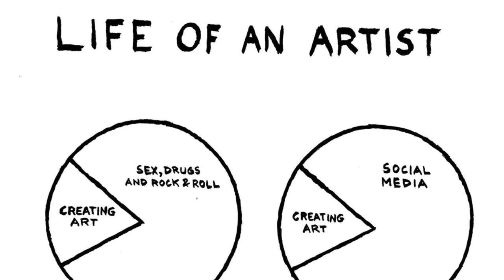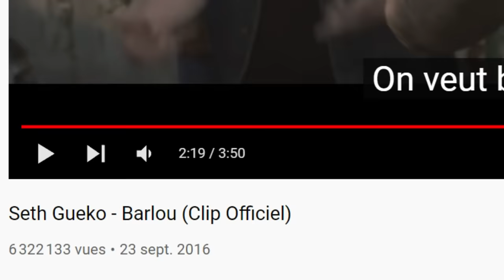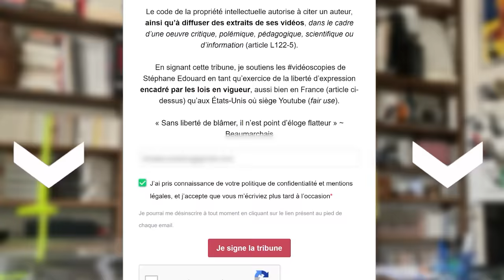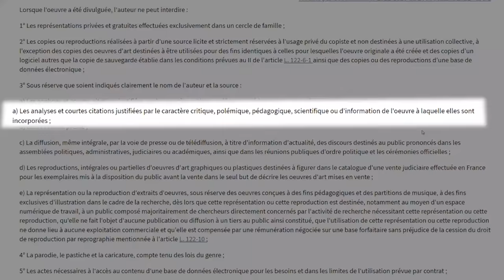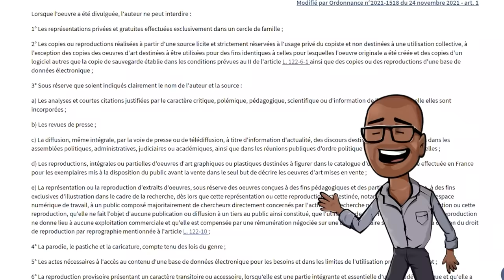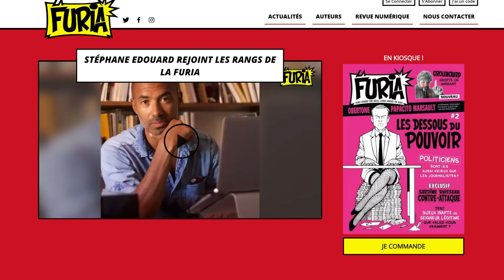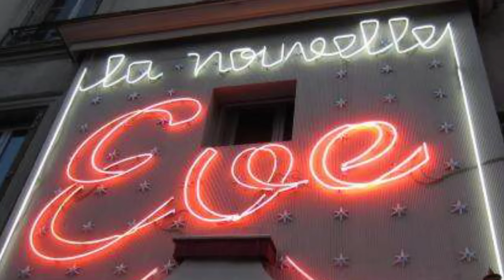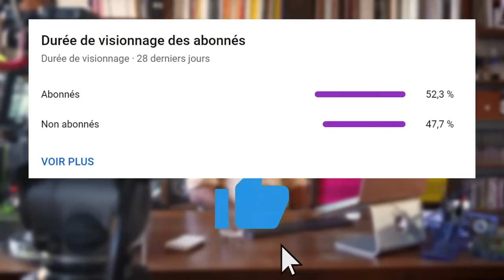L'un de ces deux protagonistes me provoque un réel malaise 🤢, mais lequel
Konbini, toujours à la pointe du journalisme d'investigation, s'est penché sur le cas d'un couple bien particulier : SethGueko / NdiayeSalvadori. A priori je pensais, tout calé dans mon fauteuil de bureau Ikéa dérouler une videoscopie assez classique. Un gros rappeur tatoué, scarifié et sa babe de 15 ans sa cadette, émerveillée par son "envergure". Mais à y regarder d'un peu plus près j'ai été surpris par les fascinations morbides de la demoiselle. Une fois n'est pas coutume, la brute du couple n'est pas celle que vous imaginez.